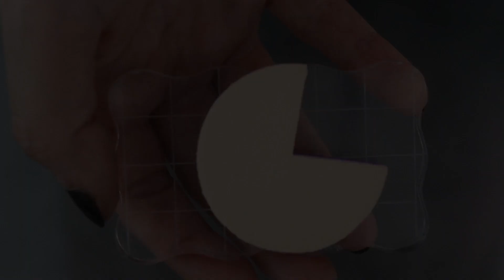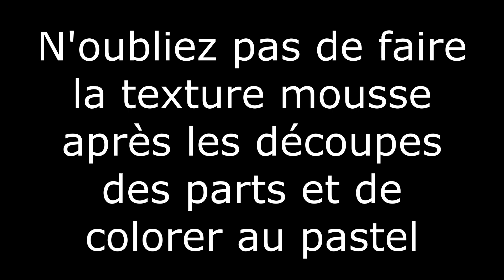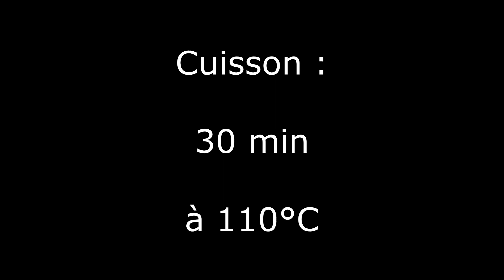Tuto parure gâteau dégradé violet - La Petite Fimo d'Elle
Aujourd'hui je suis contente de vous retrouver avec ce nouveau tuto qui change des bijoux que je vous montre d'habitude 😃 On se lance dans la création d'une parure très gourmande : Un gâteau dégradé à la mûre ! Et tout ça sans prendre un seul gramme 😉

Matériel utilisé :

- Fimo Classic Champagne n°02
- Cernit Number One Blanc opaque n°27
- Fimo Soft Lavande n°62
- Cernit Number One Mauve n°941
- Fimo Soft Prune n°63
- Cernit Number One Noir n°100

- Machine à pâte
- Emporte-pièce rond (assez grand)
- Lame
- Un outil pointu
- 2 pinceaux
- Scalpel
- Vieille brosse à dent/outil brosse
- Cure dents
- Une palette de peinture (des récipients quelconques)
- Fimo liquide
- Pastel sec violet
- Pastels secs marrons (foncé, médium, clair)
- Moule chantilly
- Dotting tool
- Vernis brillant Fimo

Pour le montage : (*2 si vous avez fait un gâteau entier)

Les boucles d'oreilles :
- 2 pinces plates
- 2 petits anneaux
- 2 supports de boucles d'oreilles crochets
- 2 pitons à vis

Le collier :
- 2 pinces plates
- 1 anneau moyen
- 2 petits anneaux
-1 piton à vis
- 52 cm de chaîne
- 1 fermoir
- 1 chaînette d'extension

De la patience 😉

Codes/ Promo :

*Blissim : Pour l'achat d'une box bénéficiez de 10 euros (20 euros jusqu'au 31 Juin) de réduction pour votre prochaine commande avec le lien :
*Igraal : Débutez avec 3 euros dans votre cagnotte en vous inscrivant via ce lien

Je suis là :

💎 Ma boutique

* Je monte mes vidéos avec movavi (logiciel payant)